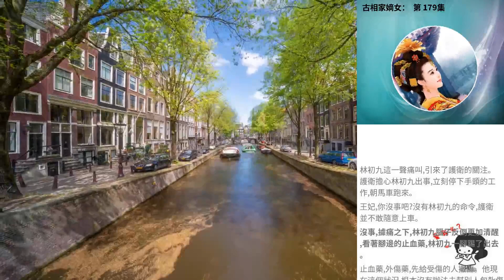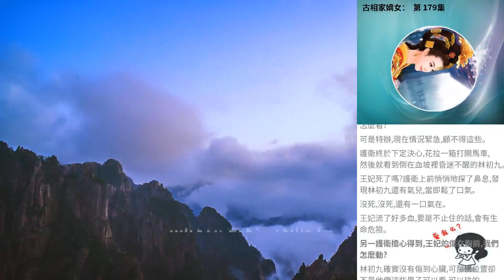古相家嫡女： 第 179集